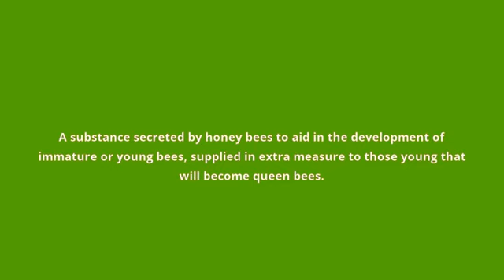what is the meaning of royal jelly